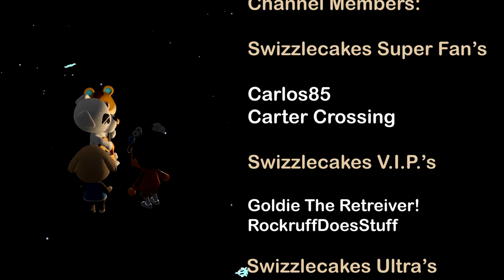☕ VISITING BREWSTER IN THE ROOST! | Animal Crossing: New Leaf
🎮 Hey Swizzlecakes! Thanks so much for tuning in! Today, Max will be visiting Brewster inside of The Roost in Animal Crossing: New Leaf. As we know, Brewster is coming to Animal Crossing: New Horizons. So why not visit him early? Sit back, relax, and enjoy the video! 🎮

EmSwizzle
USA

🎥 Want to see your funny video at the end of Nookling News? Submit your clip here!

🌙 Chumsville Dream Address (Swizzlecore) ➡️ DA-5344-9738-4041 🌙

📖 Chapters: 📖

📖 0:00 - 0:45 - Introduction! 📖
📖 0:45 - 1:26 - Getting into the Game! 📖
📖 1:26 - 2:24 - Who Moved in? 📖
📖 2:24 - 4:21 - Visiting Brewster! 📖
📖 4:21 - 10:06 - Working for Brewster! 📖
📖 10:06 - 11:00 - Prize! 📖
📖 11:00 - 11:33 - Closing! 📖
📖 11:33 - 12:12 - Shoutouts & Outro! 📖

If you're new to the channel, welcome on in to the Swizzlecakes family! We cover all kinds of Animal Crossing: New Horizons news to make sure that you stay updated and don't miss a thing! Also, unboxings of Animal Crossing collector boxes, accessories, plush, etc. are done here too! We do this while patiently waiting for news about Brewster, Kapp'n, Tortimer or any kind of ACNH update trailer or news. To get the most recent updates, check back every Saturday for a video from the Nookling News series which covers the newest Animal Crossing trending news that not everyone may know about! Additionally, we cover AC datamines, leaks, predictions and things similar to that! Still reading this? Seems like this is your jam!

Hi, my name is Max, also know as EmSwizzle. I am a family-friendly content creator and creating YouTube videos is what I'm truly passionate about. I love streaming video games and I upload and every single day! Currently, my channel is based around Animal Crossing: New Horizons and that is the main game that you will find here! We also do other games too! I love interacting with my fans through comments or live chat while I am streaming! I love making people's day through my content and that is what I try to do with each video and stream. :)

if you read this far down in the description i love you ❤️❤️❤️